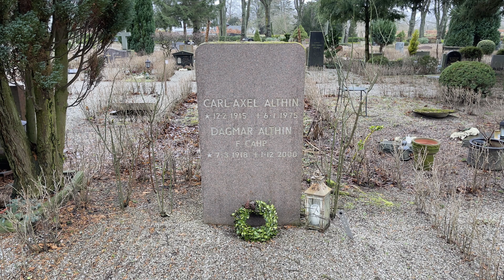Norra kyrkogården Lund - Carl Axel Althin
Producerad 2024 för Lunds pastorat.